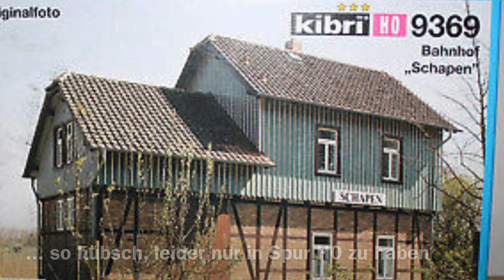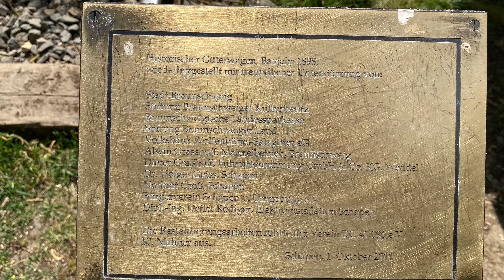Bei einer Fahrradtour ist Eisenbahn immer dabei, ...